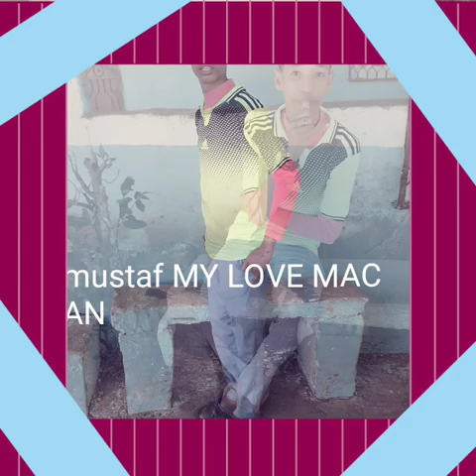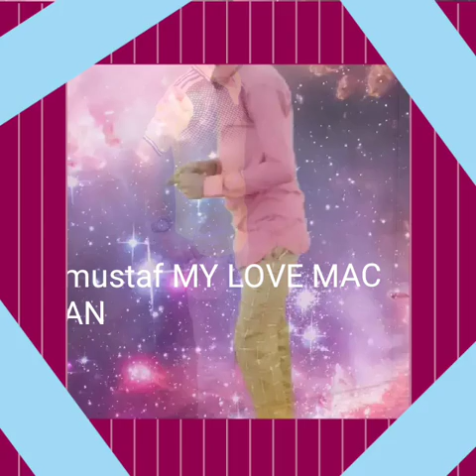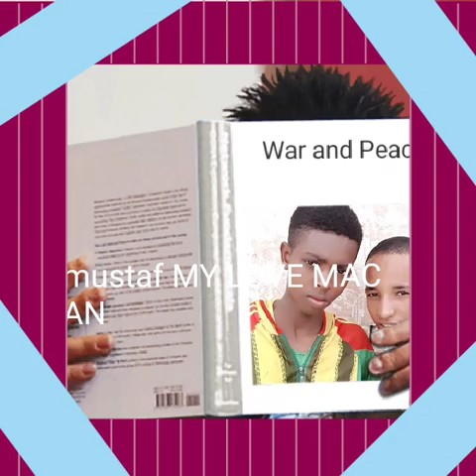Mustaf 2019 Dawsho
Wathy